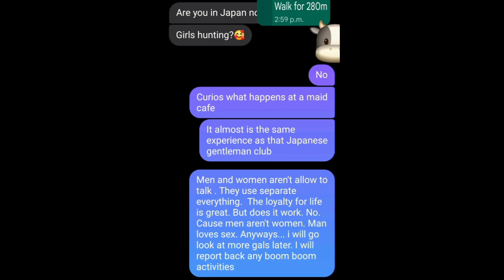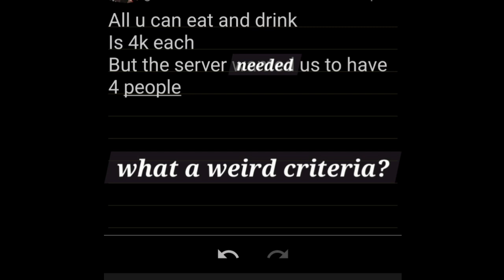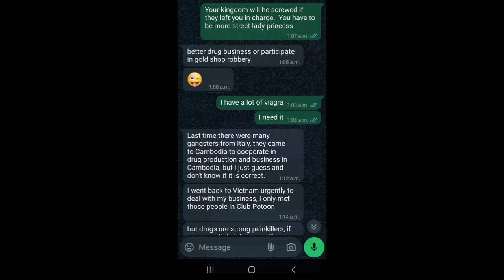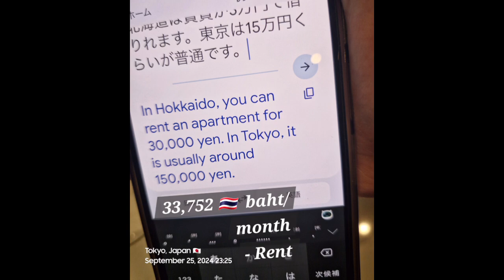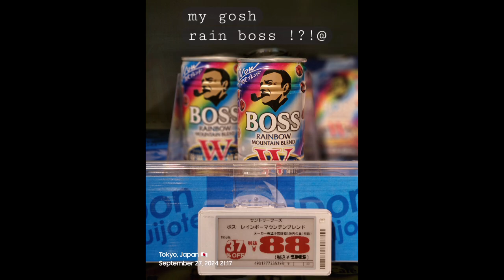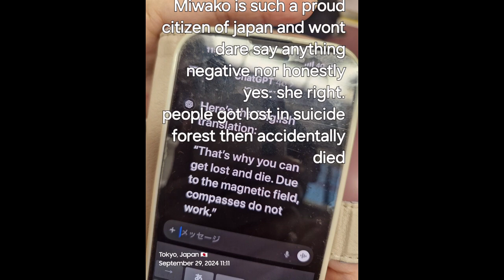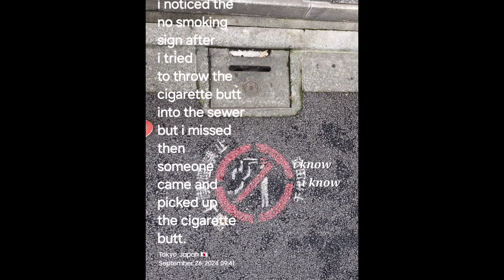Last week of September 2024, some moments in Tokyo 🇯🇵 & commentary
Since InShot the app I use to put together my images and videos don't recognize or sort files by names and only sort them by modified dates, my files are all over everywhere. I am very frustrated in sorting them. Finally gave up , post them , then delete to free up space on my phone.